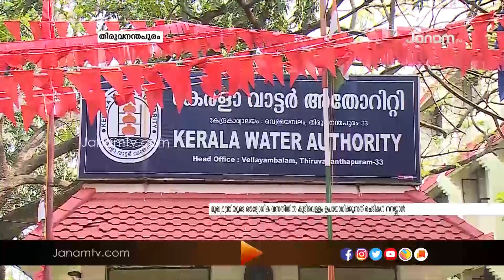വേനൽ കടുത്തതോടെ തലസ്ഥാനത്ത് കുടിവെള്ള ക്ഷാമം രൂക്ഷം